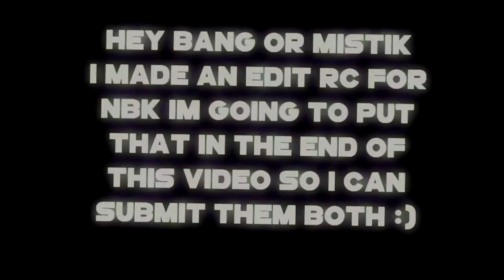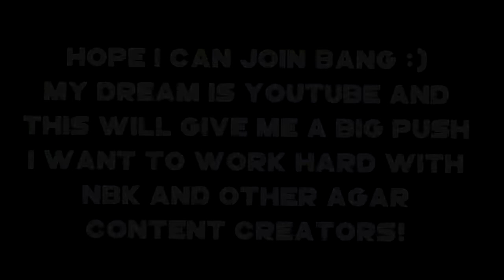Insane Reversed Popsplit in Gota.io (JOINED!) NBKRC17 [EPILEPSY WARNING]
Insane Reversed Popsplit in Gota.io NBKRC17 [EPILEPSY WARNING]

I would like to start off by praying to Las Vegas in the recent event that occurred! Everyone who was effected by it STAY STRONG because things WILL GET BETTER! ~Instinct

Hello Bang & Mistik welcome to my NBKRC17 Video I worked my HARDEST on this video editing for 5+ hours everyday for the last 3-4 days so even If you notice how much WORK I put into MY VIDEOS will make my day! :D Also Bang if you see this THANK YOU for REVIVING agar.io Ive always wanted to revive agar.io but my voice could not be heard (meaning hardly anyone saw me try to revive the community) but you did Bang! Thanks for reading this and have a wonderful day

Music used (In order other than my Intro song xD)